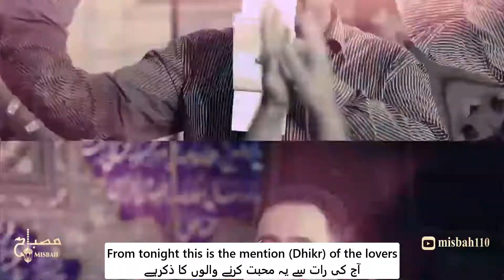مولودی حضرت معصومه | میلاد حضرت معصومه | ولادت حضرت معصومه | تولد حضرت معصومه | روز دختر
مولد السيدة فاطمة المعصومة عليها السلام | میلاد امام رضا
أسمى التبريكات بمناسبة ميلاد السيّدة فاطمة المعصومة عليها السلام 🌟🌹فاطمة المعصومة بنت موسى بن جعفر سلام الله عليها
Birth Anniversary of Lady Masooma Qum(SA), sister of Imam al-Ridha (AS).
کربلایی محمد فصولی مدح خوانی جشن ولادت حضرت معصومه سلام الله علیها
Mohammad Fosoli | Birth of Hazrat Masooma Qom | English Urdu

نوحہ
نوحہ خواں
نوحہ خوانی
مرثیہ